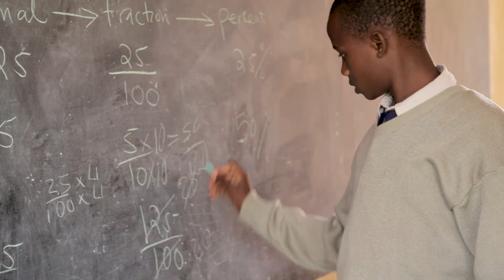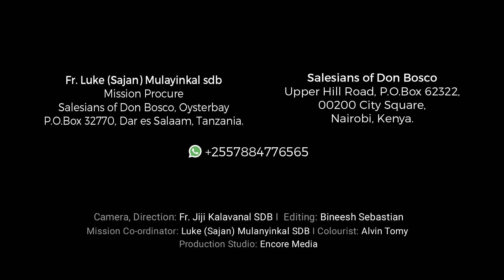Orphan, Not Abandoned | NAIROBI | KENYA | AFRICA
Barefooted, raggedly dressed, unkempt youth with glue-stained teeth! You see them everywhere in Nairobi. They flit through the traffic or drag themselves through the crowded streets, ignored or chased away when they solicit help from passers-by.
They shelter in the street corners and sleep under the bridges, on the pavements, in ramshackle and derelict buildings, or in run-down parks. They suffer from malnutrition, are sleep-deprived, and are exposed to the vagaries of nature – the scorching sun, the freezing cold, and the drenching rain. Malnourished, ignored, and feared … they are maltreated and abused even by their peers.
One of the more outstanding achievements of Salesians of DON BOSCO, Nairobi has been that of shaping the moral compass of these children who with time, becoming agents of change in the ghettos.